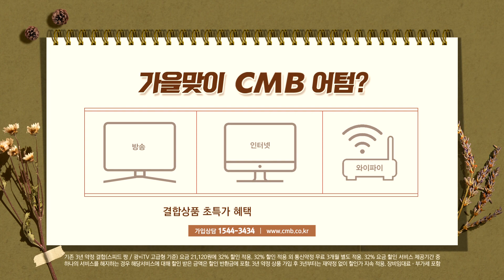[광주뉴스] 조선대 교수노동조합, 20일 사무실 개소